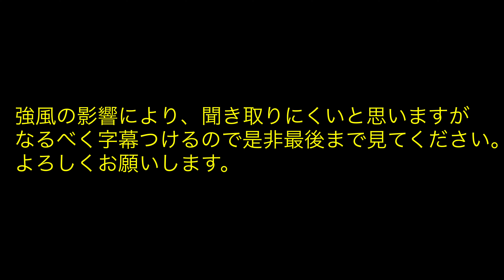ソフムビ北本くんと爆速乱打対決！！in 強風【ソフトテニス】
【動画概要】
今回の動画は、超強風の中、ソフムビの北本くんとガチガチな乱打をしてきました。
風が強い時のプレー、ためになります、ご覧ください。